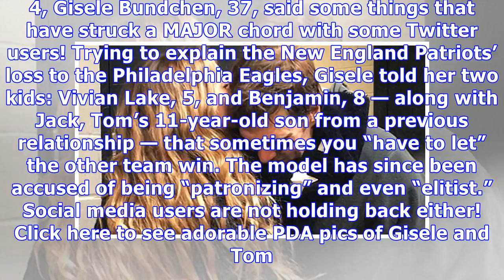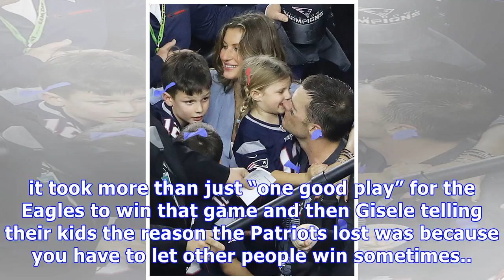Gisele Bundchen Bashed For ‘Patronizing’ Her Kids While Explaining Tom Brady’s Super Bowl Loss